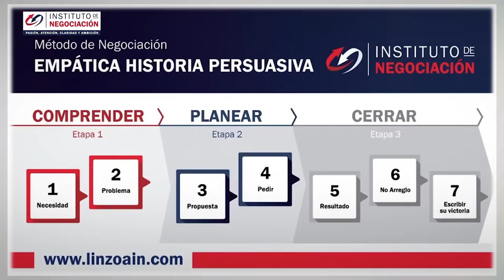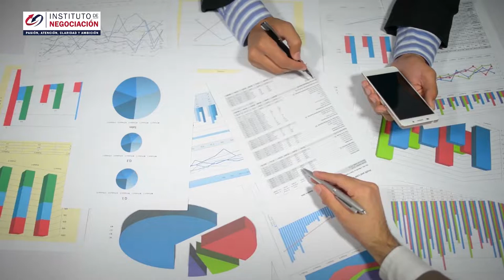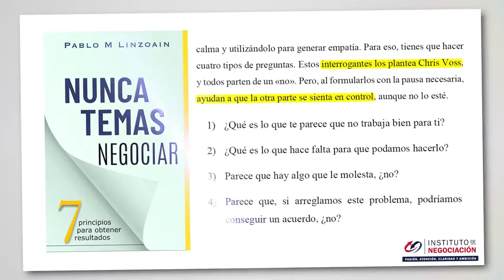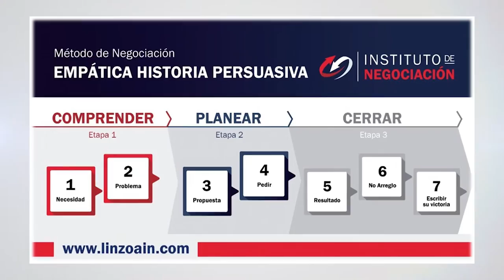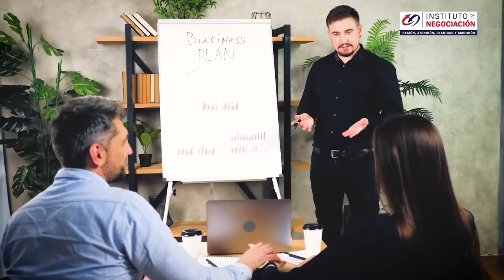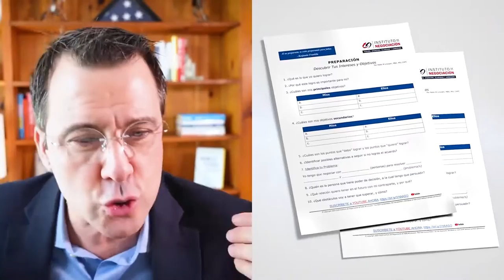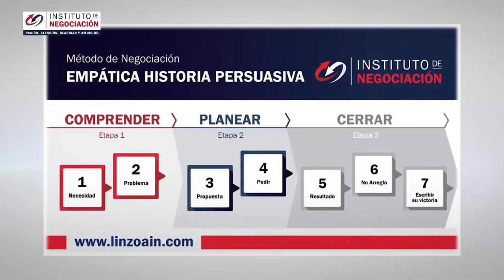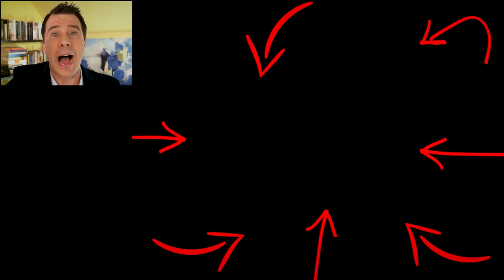Principios Claves Para Abordar Negociaciones Difíciles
👉🏻 El destacado experto internacional en negociación, Pablo M. Linzoain, muestra Principios Claves Para Abordar Negociaciones Difíciles